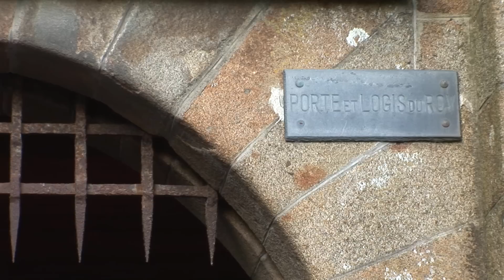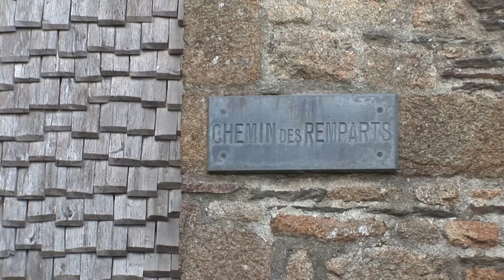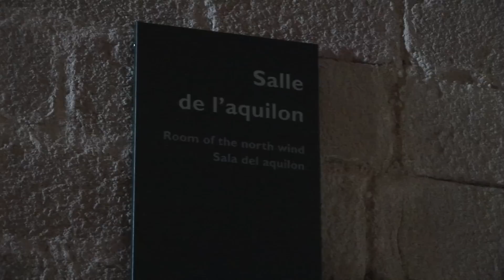Mont Saint Michel Full Guide - Normandy, France - Travel & DIscover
The Mont-Saint-Michel and the Bay of the Mont-Saint-Michel have been listed as UNESCO World Heritage Sites since 1979.